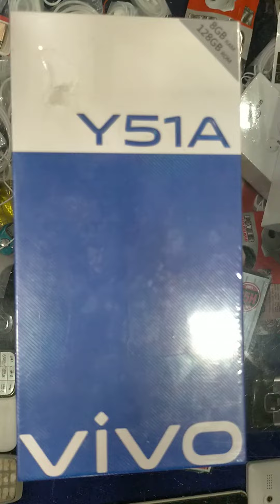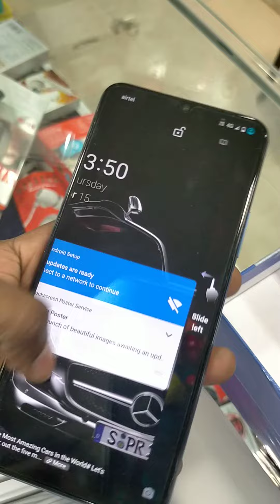Vivo Y51 A Unboxing